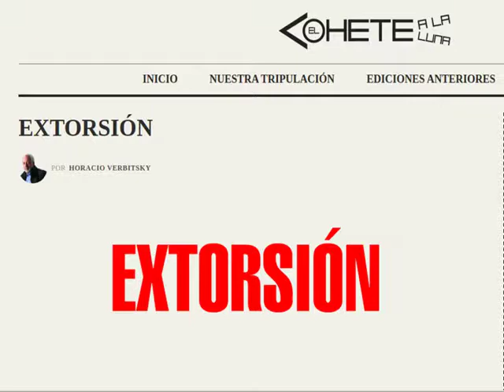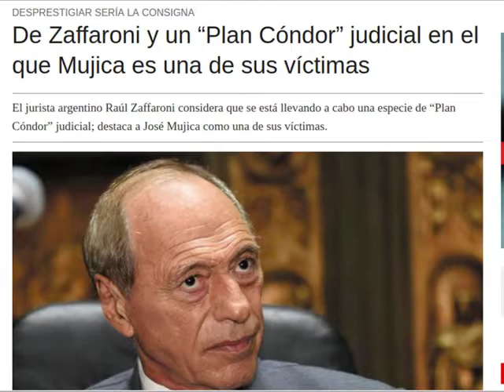🔴 Carlos Stornelli la denuncia por extorsión y el plan condor 2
La relación entre la denuncia por extorsión contra el fiscal Carlos Stornelli y el plan condor 2 en sudamérica.